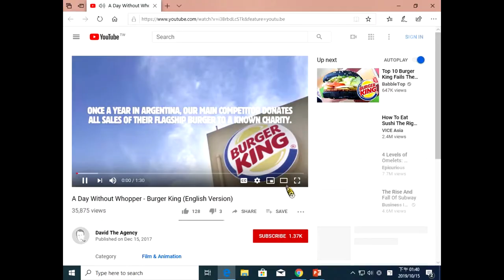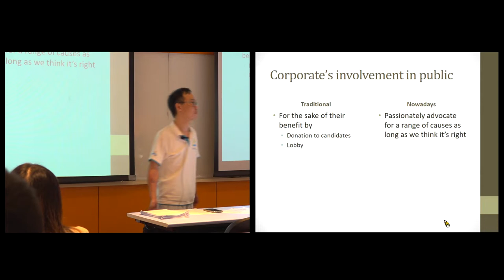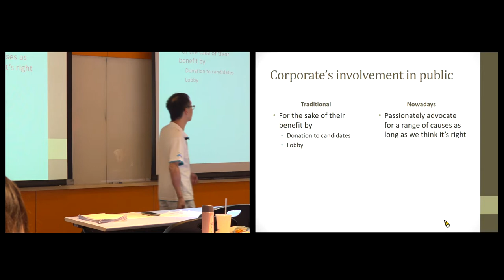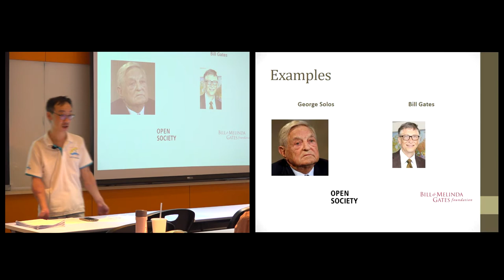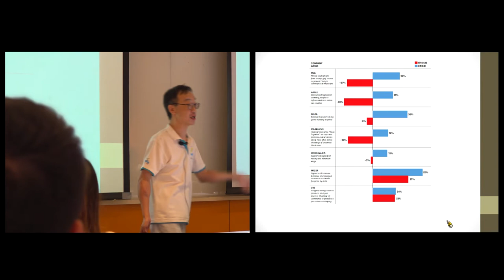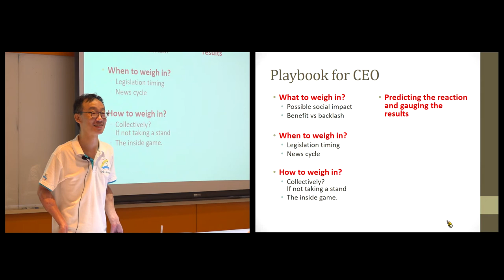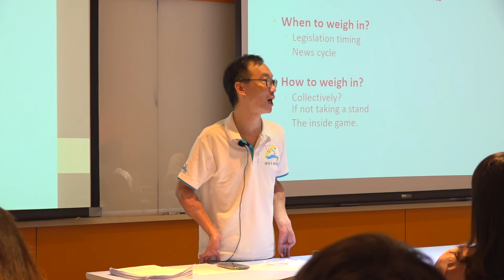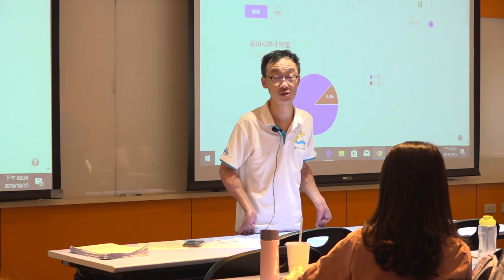倫理與領導108 2019 1015 02